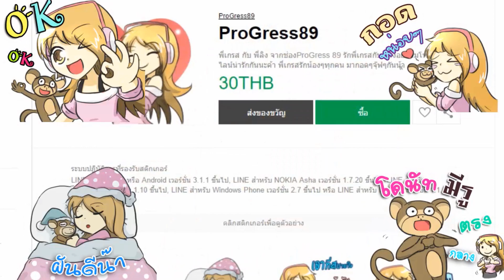# 2 สร้างฟาร์มสัตว์..ในเกาะลอยฟ้าที่จะสุ่มบล็อกทุก 15 วินาที ll Random Skyblock